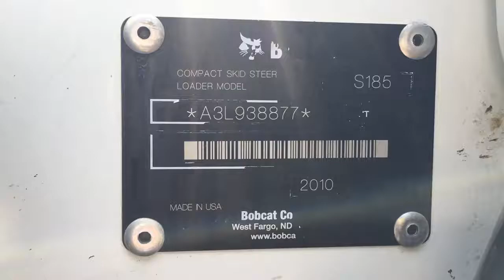2011 BOBCAT S185 For Sale